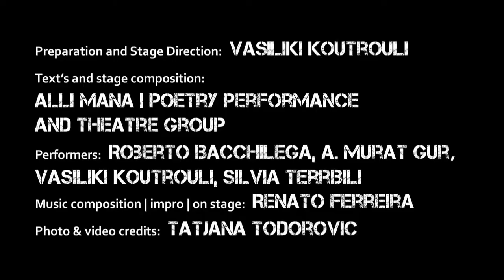VOLCANOES Trailer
Astero Theatro & Ali Mana Poetry Performance and Theatre Production